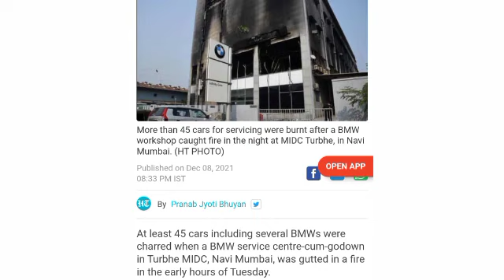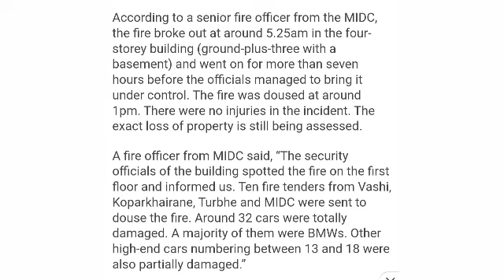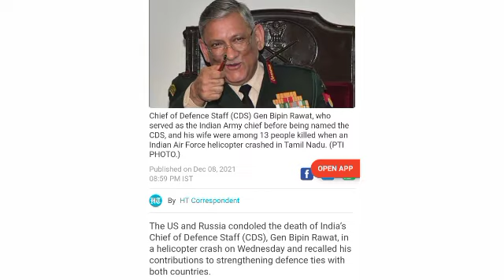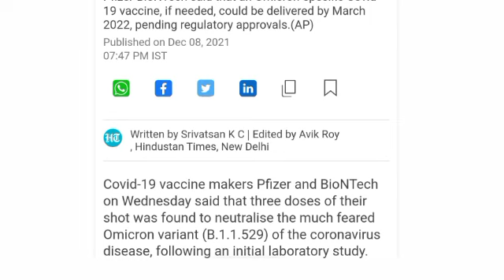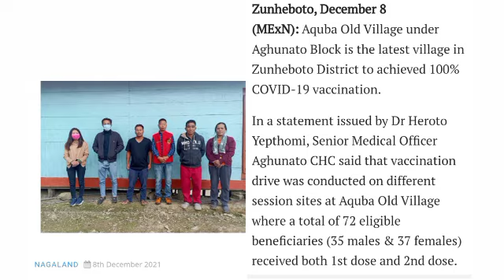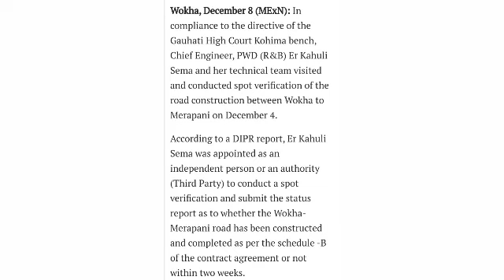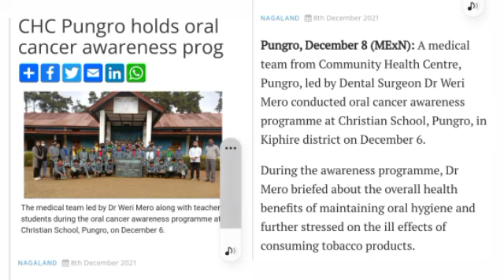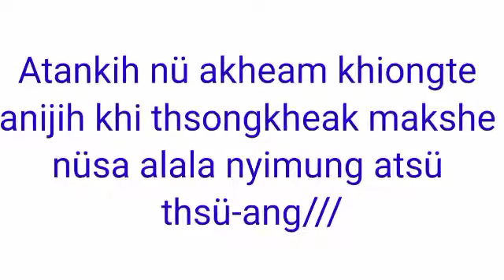YIMKHIUNG Yiusheak Morning News on 9th December 2021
Morning News in YIMKHIUNG (Naga) Local language News updates for Nagaland state, National and International news.

Viewers and supporters once again welcome to another new video in Yimkhiung Yiusheak, bring for you the latest news updates from across the world, Hope that the information is helpful for you, and if your doubt in this video kindly Comment me or contact me on my social media given Below.

Facebook Page # Allong Yim